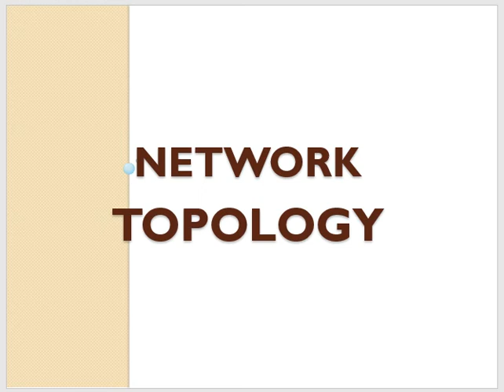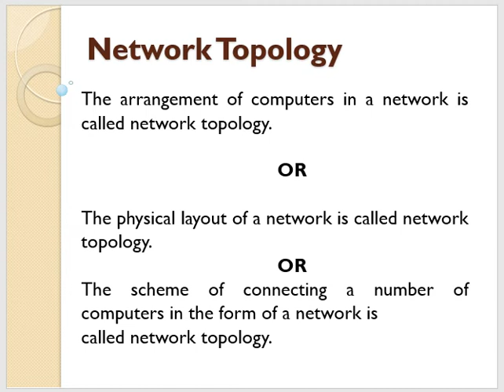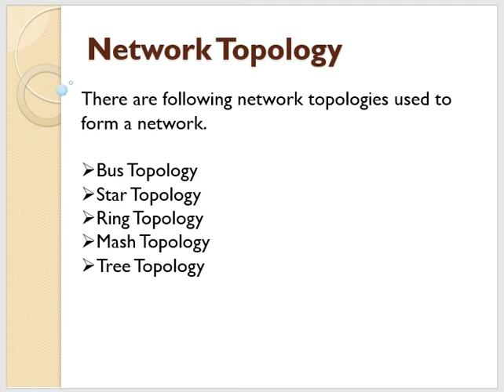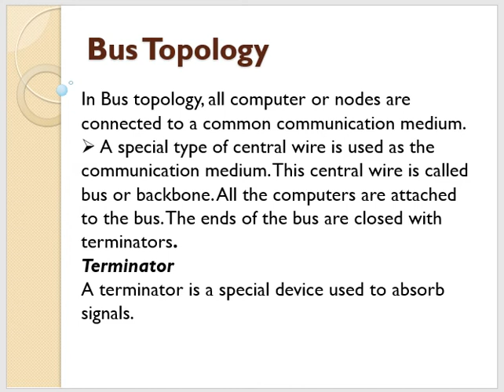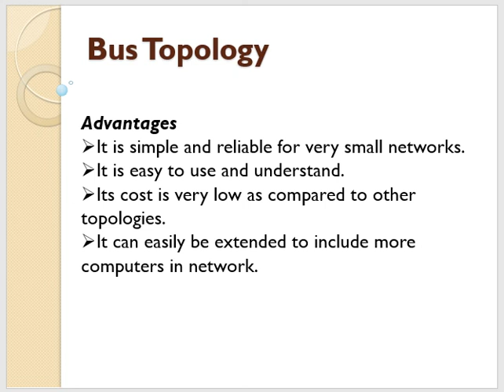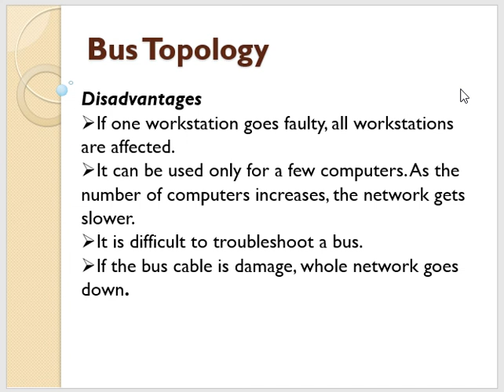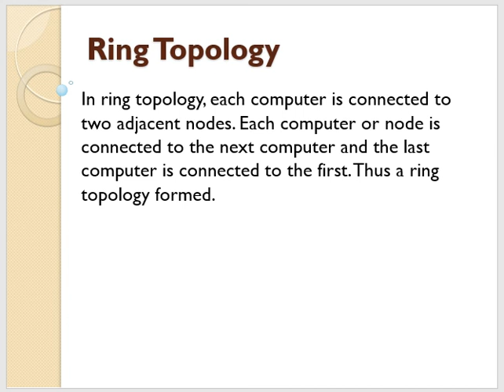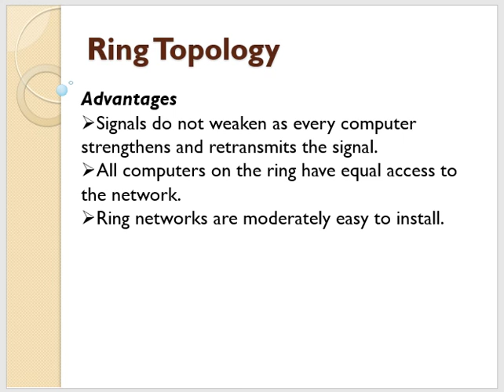Network Typologies Explanation Part 1